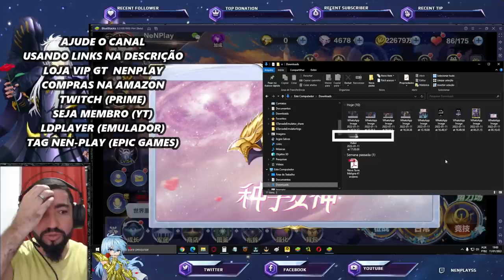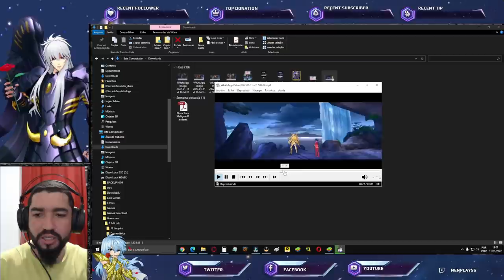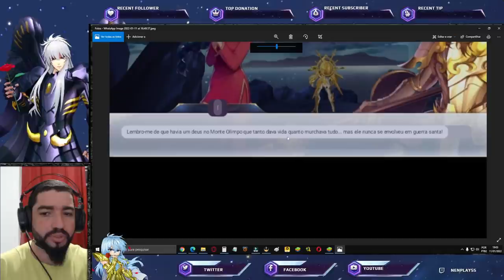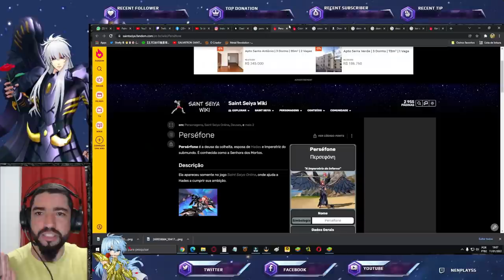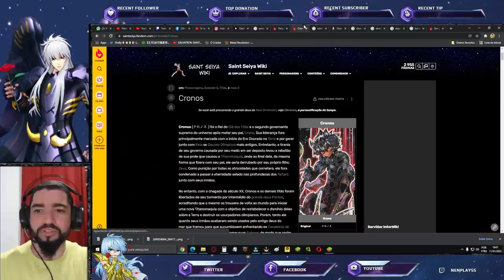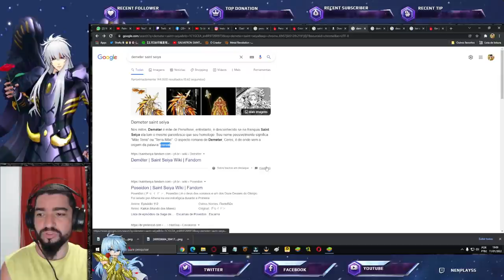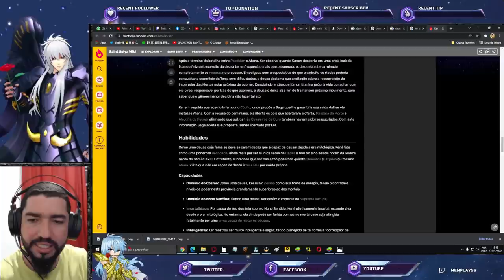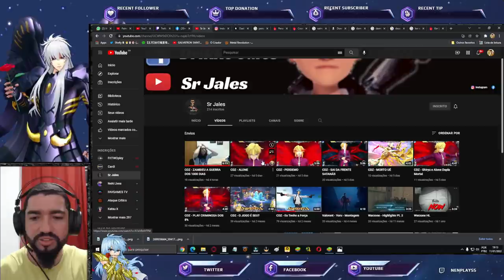Quem Será? Desvendando os Mistérios do Easter Egg do Possível Novo SS Saint Seiya Awakening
Confira nesse vídeo o que já temos no jogo de indícios de lançamento do próximo personagem, mais teorias de quais podem ser.